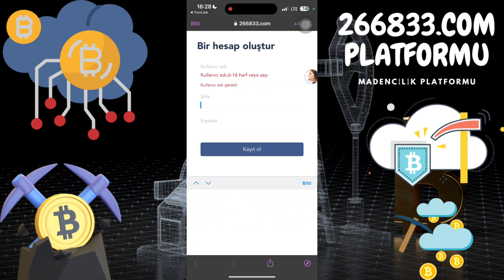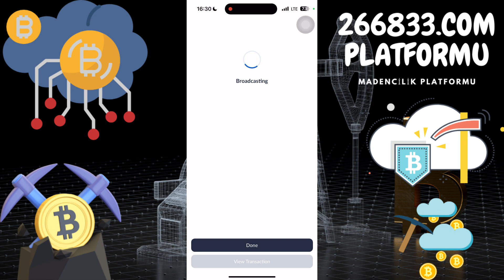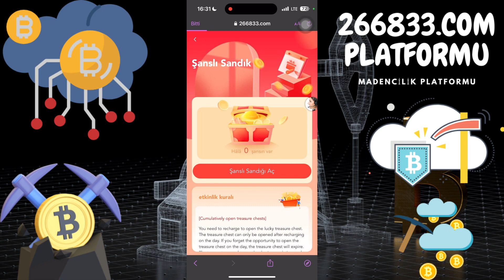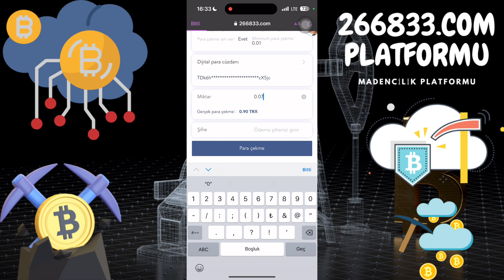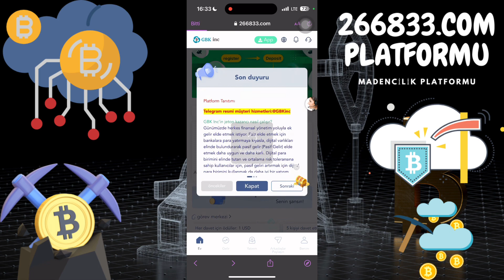Register to get 2005 USDT bonus! Official website 100%|Invitation code: 299785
order grab
shopping
usdt mining
usdt mining site
earn usdt
usdt
mining
usdt investment
usdt mining sites 2023
free usdt
investment site
mining site
mining usdt
site
stormgain 2023
stormgain withdrawal
usdt site
usdt tether
usdt thunder
usdt wallet
usdt.gr
usdt.ms
usdtmnb

Airdrops  #
FreeAirdrops  #
PaymentProofs #
MiningApp #
WithdrawalProof #
EarningTricks #
LegitPlatforms #
Faucets #
FreeCrypto #
NewCoins #

100 payment certificate online income application 2023 100 daily income application
Free USDT
100 payment certificate online earning application 2023
Event application
Free dollar
usdtgroup.top
$ 100 per day
100 income applications 2023
Encrypted investment
Earn Bitcoin
Earn Bitcoin
Earn TRX
Earn USDT
Earn free
2023 free money application application